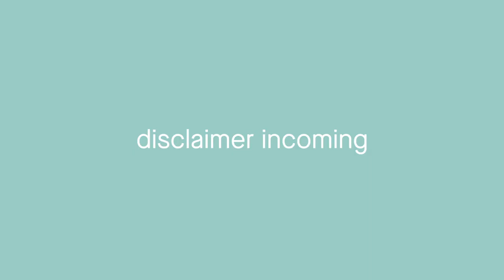Jonas Lihaug om 4ETG, Baibai & Huginn og tissesmaking | Livet etter NRK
Jonas Lihaug har akkurat sagt opp jobben i NRK 4ETG og går nå tilbake til det "selvstendige" YouTube-livet med egen kanal og comeback med Baibai & Huginn. Hva er planene hans, hvordan skal han tjene spenn og hvordan type innhold kommer vi til å se fra han fremover?

Dette er første episode av 'Fladseth møter nettryner' hvor Henrik Fladseth reiser Norge rundt og dykker dypere ned i en verden han absolutt ikke forstår. Han skal møte norske YouTubere, TikTokere og andre type sosiale medier-personligheter for å lære mer om hva i all verden det er de holder på med. Ikke minst; han skal selv få prøve å lage content sånn som de gjør det.